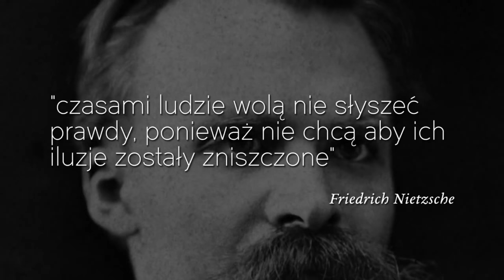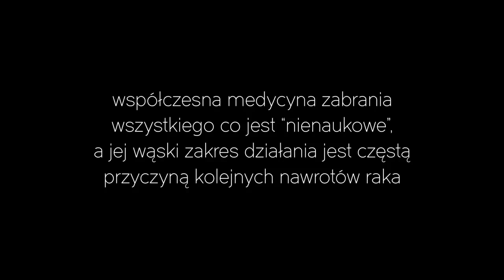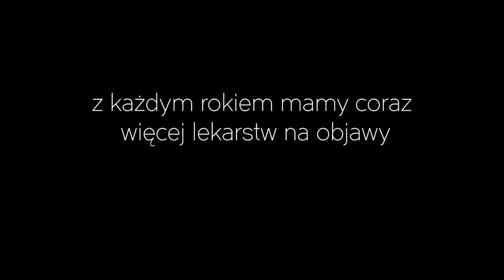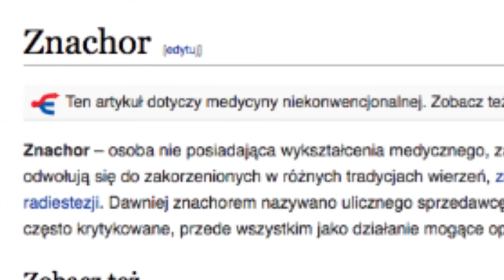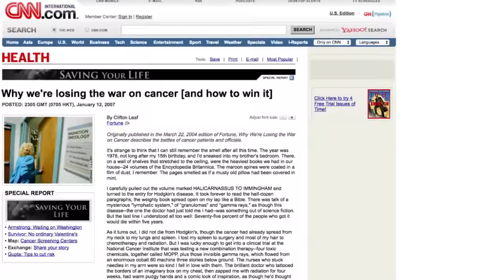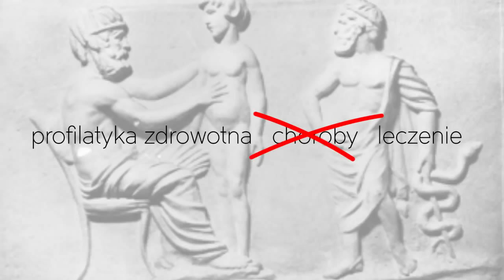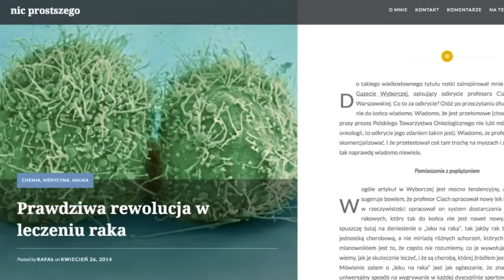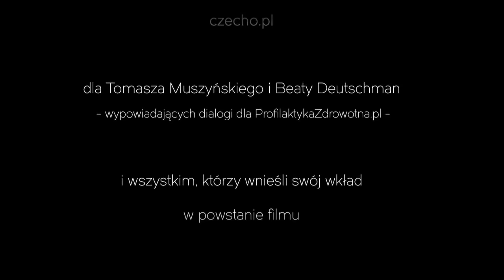OBUDŹ SIĘ !!! 7 PLAG - 1.1 RAK - odcinek 1 GENEZA - RAK to objawy, przyczyna czy skutek ?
OBUDŹ  SIĘ  !!!  7 PLAG - 1.1 RAK - odcinek 1 GENEZA
O co chodzi w powstawaniu raka ? Leczenie objawów czy przyczyn ? Jakie są dostępne metody leczenia ? Co może wybrać pacjent ? Strategia walki z rakiem 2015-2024. Czyja jest odpowiedzialność za nieprawidłowe leczenie ? Terapia radioterapią szkodzi czy pomaga ? Leczenie chemią osłabia czy wspomaga organizm ? Badania medyczne ...

W filmie wypowiadają się m.in. :
Jerzy Zięba,
dr Krzysztof Rożnowski
dr Piotr Kardasz
dr Aleksandra Niedzwiedzka